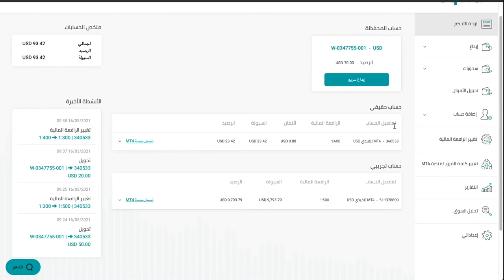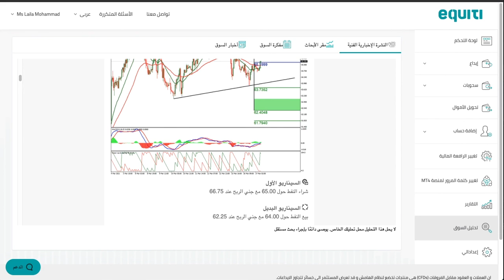كيفية استخدام التقارير الذكية مع Equiti